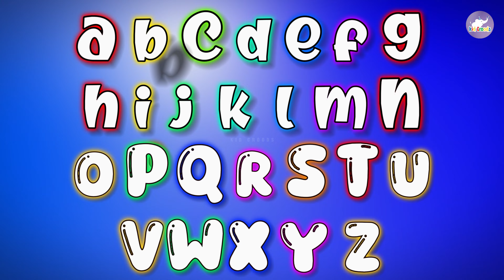ABC Song | Alphabet for Kids | The Alphabet Song Nursery Rhymes For Kids | Kid Croods Fun For Kids